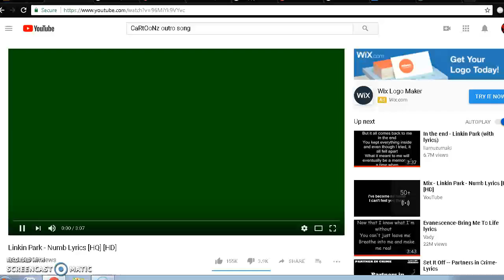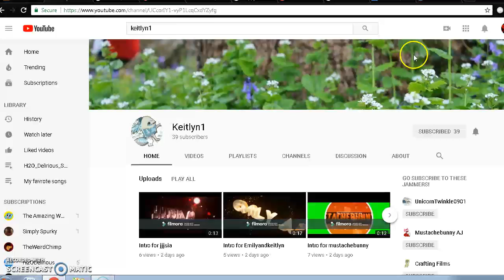Random/important stuff please watch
I just hope is not as boring to watch this as it was to make it... the only good part about this was taling to sone of my friends